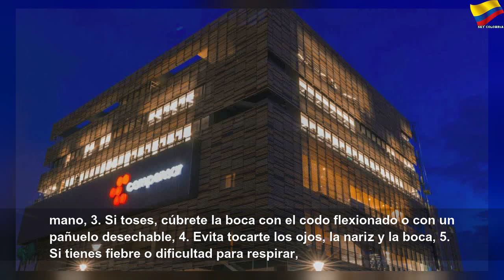Compensar: dónde retirar el subsidio de emergencia por desempleo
Compensar: dónde retirar el subsidio de emergencia por desempleo | Sky Colombia